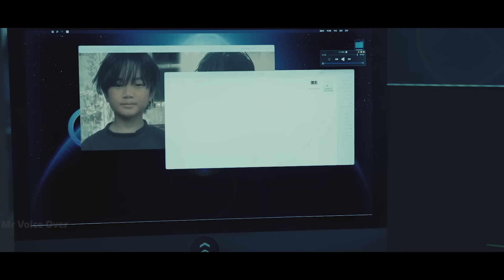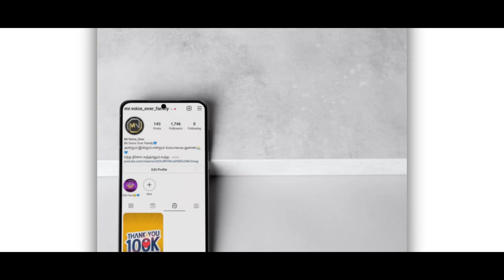Part 14|சூப்பர் பவர் இருக்கும் சுட்டி பொண்ணு!இவளிடம் மாட்டி தவிக்கும் ஆப்பாவி ஹீரோ.! Mr voice over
சூப்பர் பவர் இருக்கும் சுட்டி பொண்ணு..!இவளிடம் மாட்டி தவிக்கும் ஆப்பாவி ஹீரோ...! Mr voice over